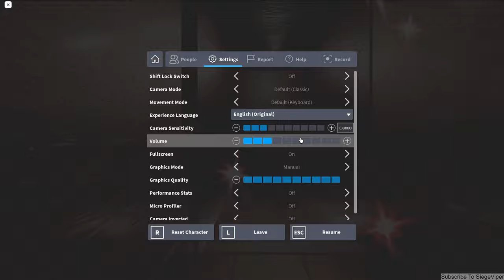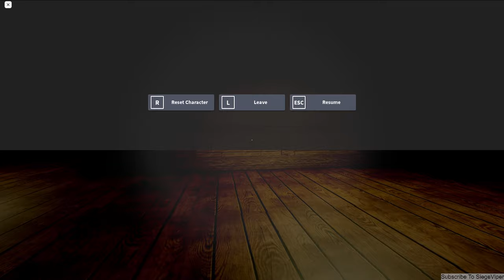WHY THIS GAME SOO UNDERATED? | ROBLOX #99 | Otra [HORROR]